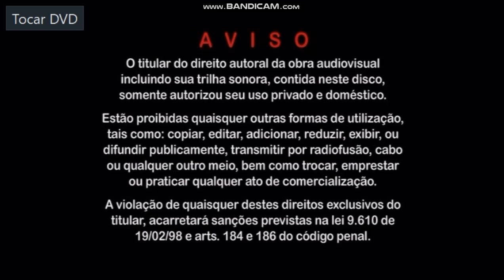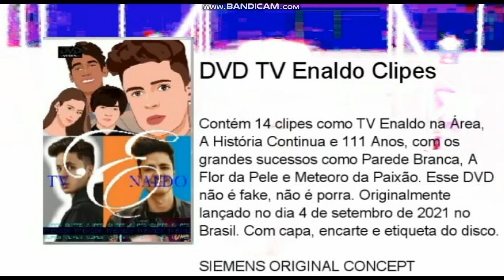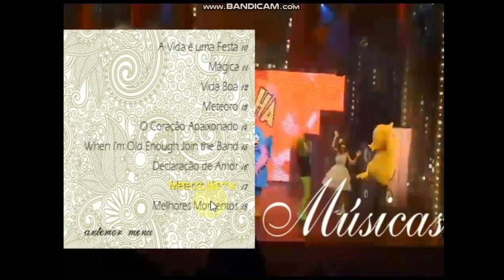menu dvd tv enaldo os 113 anos de hollywood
show músicas extras configurações